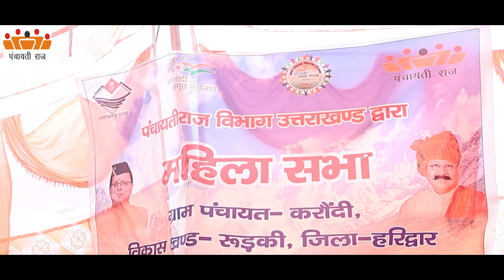पंचायती राज विभाग की ओर से रुड़की की करौंदी ग्राम पंचायत में पहली महिला सभा।।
पंचायती राज विभाग उत्तराखंड द्वारा रुड़की की ग्राम पंचायत करौंदी में महिला सभा का आयोजन किया गया। इस मौके पर ग्राम पंचायत की समस्याओं को सुना गया। साथ ही समस्याओं पर तुरंत एक्शन लेते हुए अधिकारियों ने निरीक्षण भी किया। इस दौरान महिलाओं को कुछ अच्छे संदेश भी दीवारों पर लिखने को कहा गया।